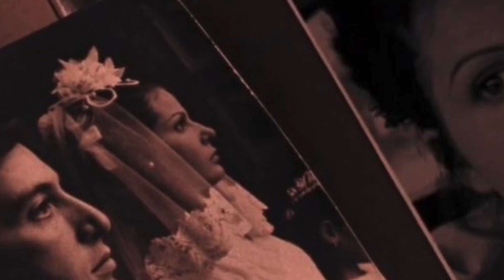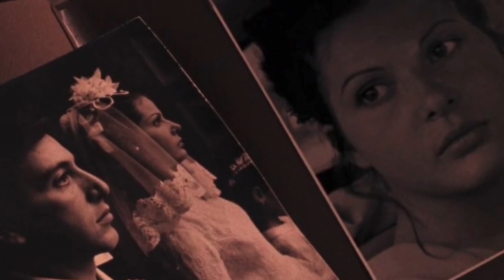The Godfather Series: Michael & Apollonia - An Eternal Love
This video shares the pictorial narrative of the relationship between Michael Corleone and Apollonia Vitelli.

Music is by Al Jarreau - So Good.